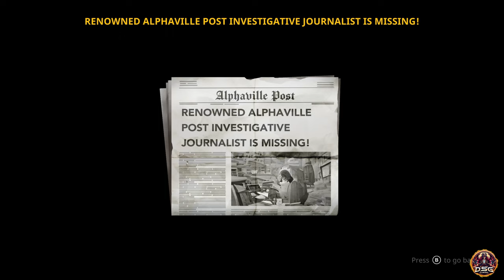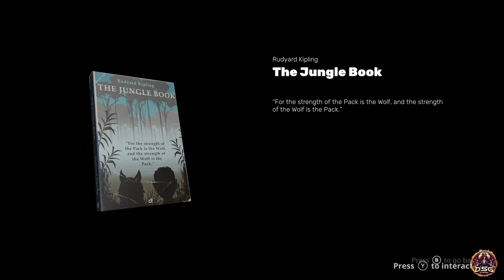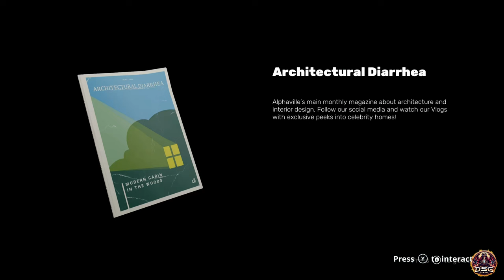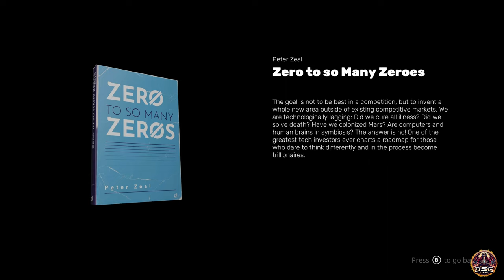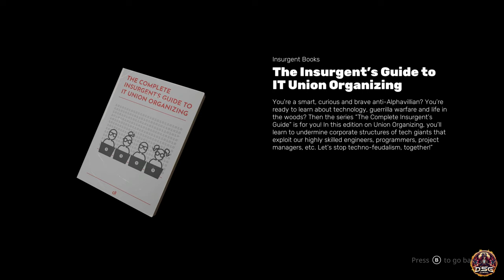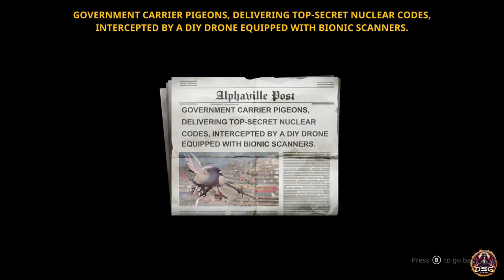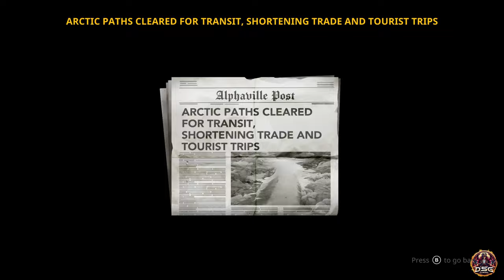The Cub - A Beautiful 2D Challenging Platformer-Part 1 - PC-4k-60fps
PC - 4k-60fps - Walkthrough Part 1
A Must Play, Beautiful 2D Challenging Platformer Game.
Showcasing Full Story Gameplay Walkthrough.

Developer: Demagog Studio
Release date: January 19th, 2024
The Cub is available on PC (Steam, Epic Games, GOG), PlayStation 4/5, and  Nintendo Switch.

Chapters
00:00 - Intro
00:25 - Exiting The Cave
03:56 - CP: 01 - Son Of No One
20:12 - CP: 02 - Kid in The Mine
33:49 - CP: 03 - Martians Chasing Earthling
43:45 - CP: 04 - Post-Apocalyptic Parkour
51:31 - CP: 05 - The Hunter And The Prey
1:02:53 - End Of Part 1